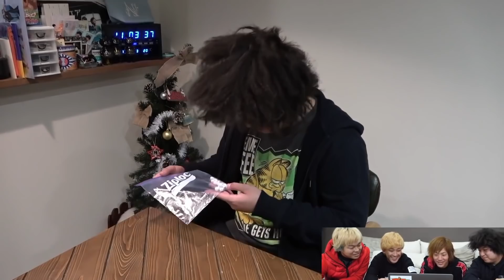怖い怖いシーンランキングTop10【東海オンエア】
この動画はどをそきまとげもさんから頂いたランキング提案を元に作成しました。
ご提案ありがとうございます！

↑ランキング提案投稿フォーム

東海オンエアさんのランキング動画を上げてます！

毎日投稿してます！あくまで個人的なランキングです。悪しからず！